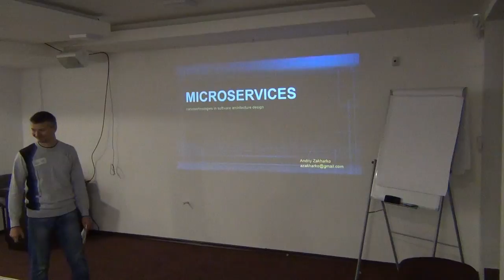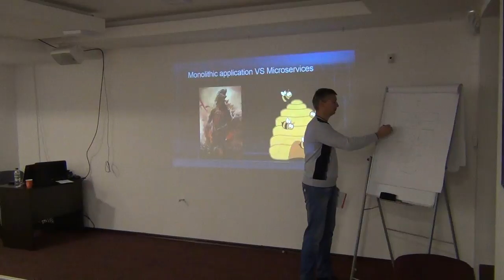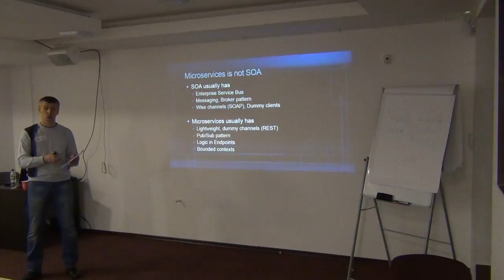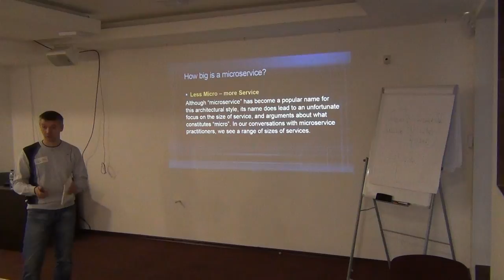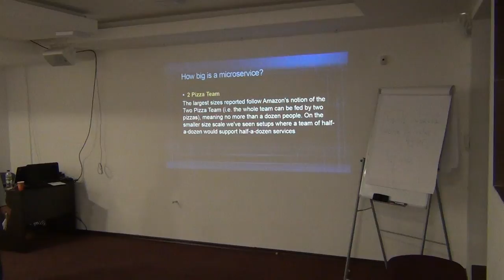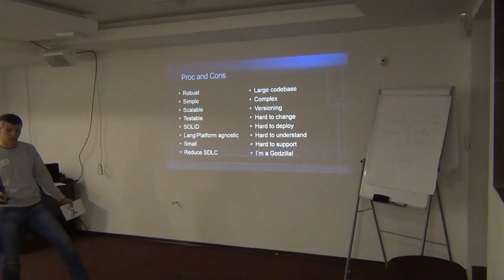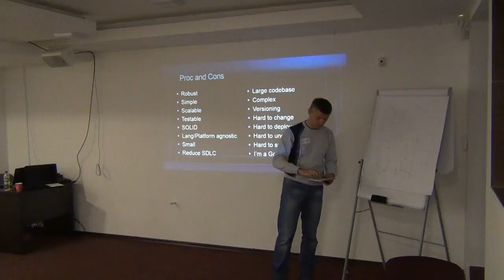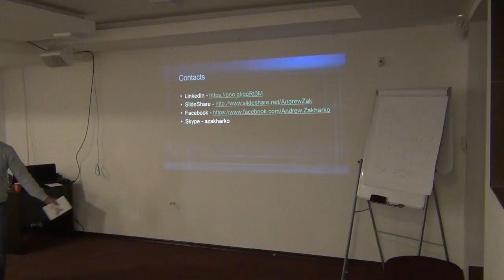Microservices: nanotechnologies in software architecture design by Andriy Zakharko (Ukr)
Micro-services have made a lot of buzz nowadays, and I'm going to make things clear in this topic